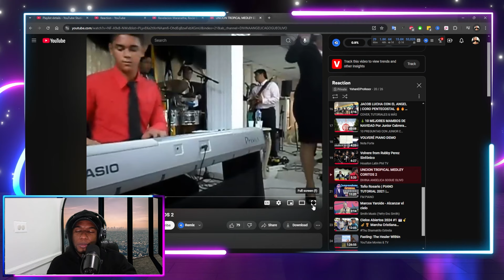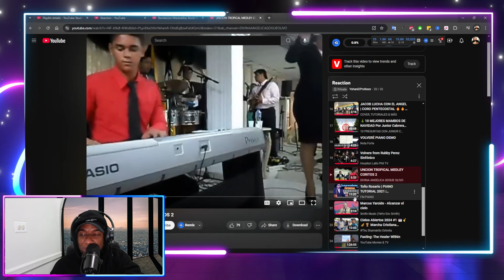INCREIBLE TOCAN MERENGUE IGUAL A Unción Tropical - Medley de Coritos 2 TIENES QUE VERLO!!!